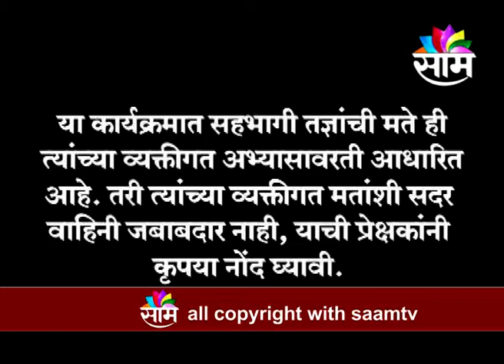0709 Sanjivan Mantra Dr P N Kadam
0709 Sanjivan Mantra Dr P N Kadam